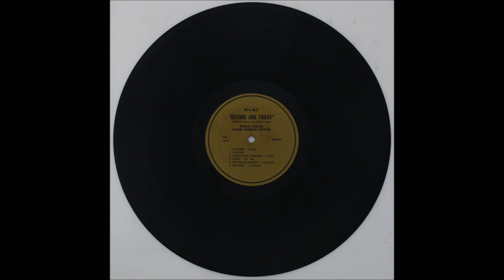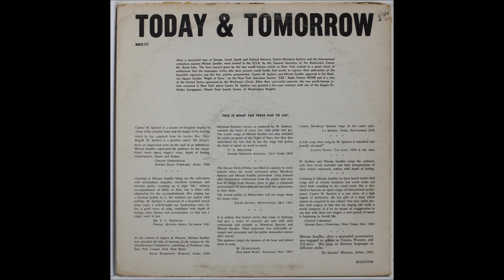Hofnung -- האָפֿנונג Yiddish song ( HOPE) vocal MIRIAM SANDLER, soprano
Yiddish soprano
Coloratura soprano